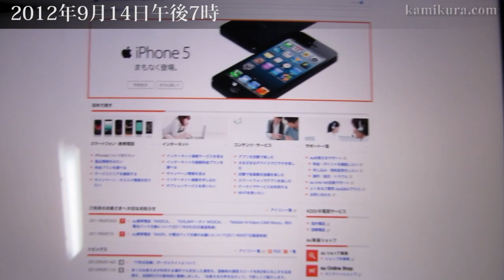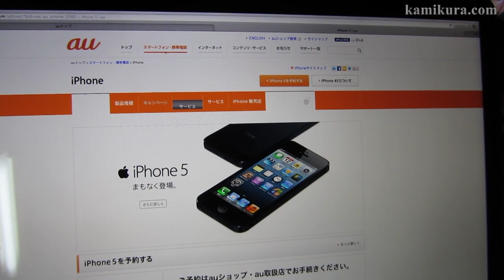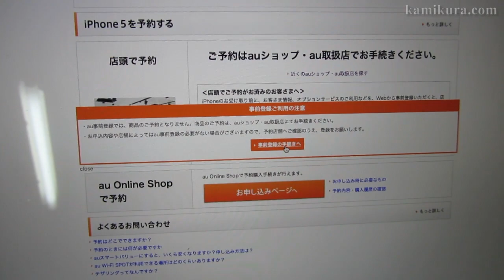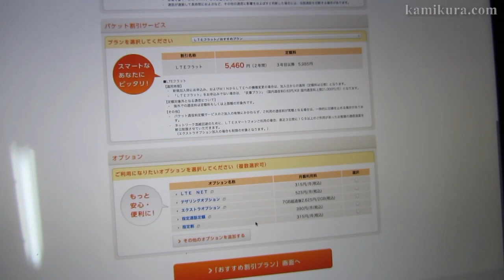KDDI iPhone 5 auの事前登録をやってみる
9月14日の午後7時くらいかでできるようになった事前登録をやってみる